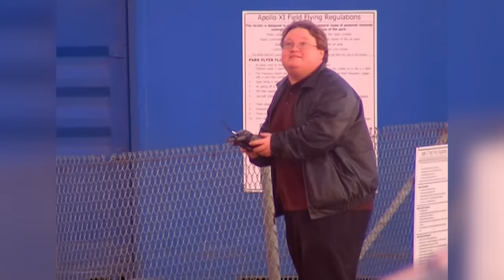Pepper Spray, Wedding Crashers & Model Plane Repos | Operation Repo: Late Payments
Froy and Sonia douse a couple with a dose of pepper spray when the debtor gets too pushy with Sonia. Matt and Lou crash a wedding to repo a car from a truant DJ, but will they be able to get away unscathed when the party turns on them? it's death from above when Lou, Sonia and Matt try to repossess a vintage Caddy from a model plane enthusiast and his eccentric son.

Season 2, Episode 2: Pepper Spray and Guns
Season 7, Episode 9: Froy's Bait and Lou's Cake
Season 8, Episode 5: Everybody Just a Child?